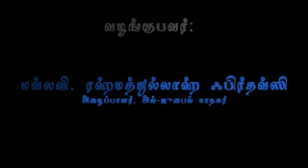ஓ எனதருமை சிரியா மக்களே!